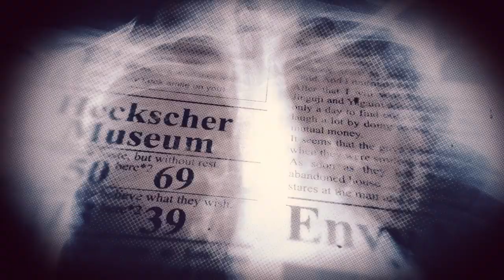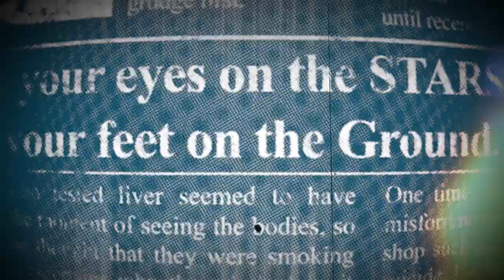探偵 神宮寺三郎 GHOST OF THE DUSKオープニング映像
『探偵 神宮寺三郎』シリーズ、生誕30周年！
トラッドでハードボイルドな世界観の、あの『神宮寺三郎』が
5年の歳月を経て、再び「新宿」の街に舞い降りる！？

眠らぬ街「新宿」を舞台に、名探偵「神宮寺三郎」が様々な難事件を鮮やかに解き明かす。
人の心に触れ、感情を揺さぶるストーリー。
シックで落ち着いた、大人の本格派推理アドベンチャーゲーム。

とある「屋敷」に隠され続けた秘密とは…。
30周年記念作品「探偵 神宮寺三郎 GHOST OF THE DUSK」、お楽しみに！

【製品情報】
対応機種：ニンテンドー3DS
発売予定日：2017年8月31日
ジャンル：推理アドベンチャー
価格：パッケージ　5,800円（税込）、ダウンロード　5,390円（税込）

▼「探偵 神宮寺三郎 GHOST OF THE DUSK」ティザーサイト

※ 転載禁止